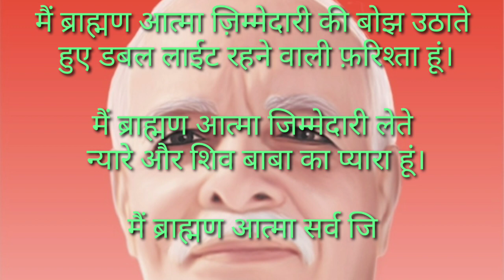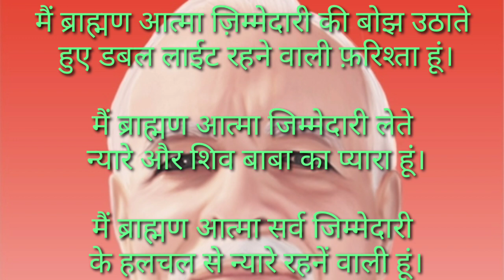24.01.2024 | आज के अव्यक्त इशारे से रूहानी ड्रिल/योगाभ्यास बीच बीच में करते रहे।